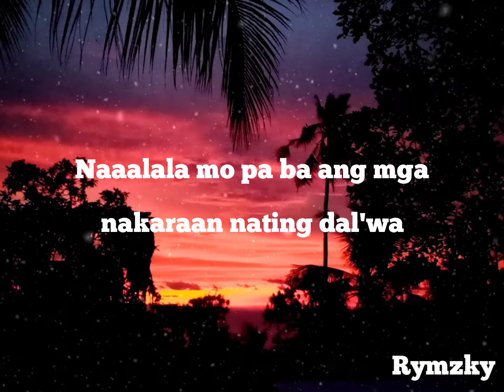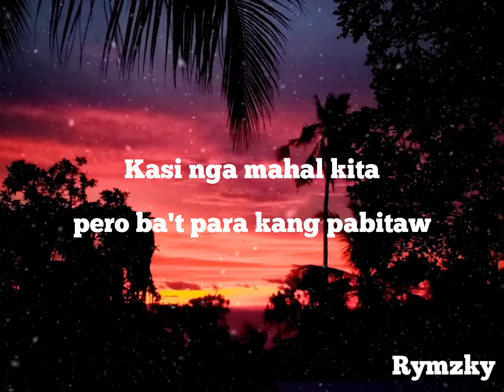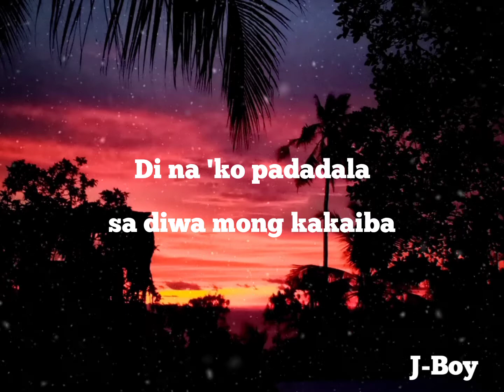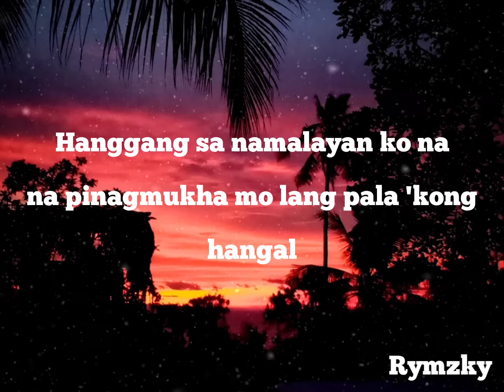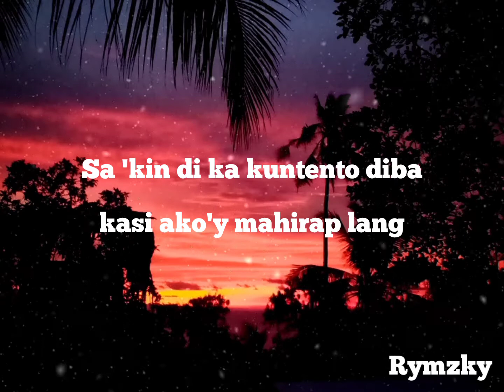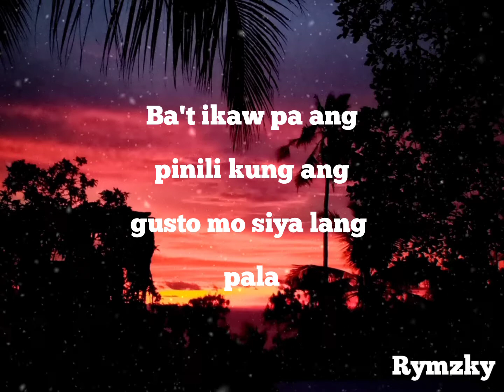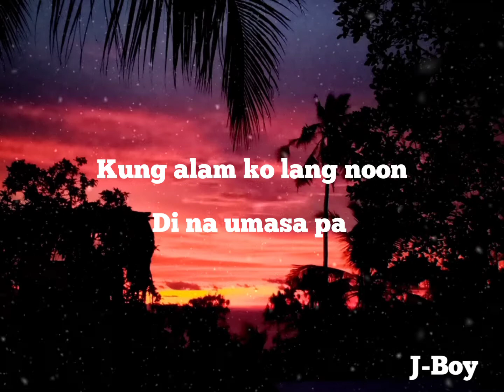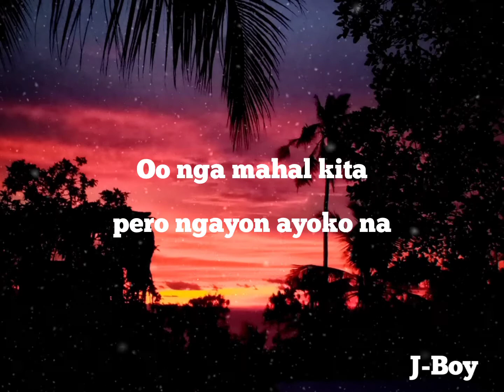Mahal Kita Pero Ayoko Na (LYRICS) - Rymzky & J-Boy (Prod. By Adagio)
Please Support the Beat Producer!